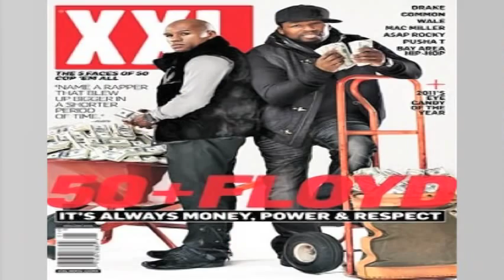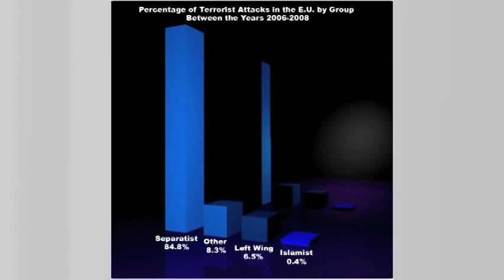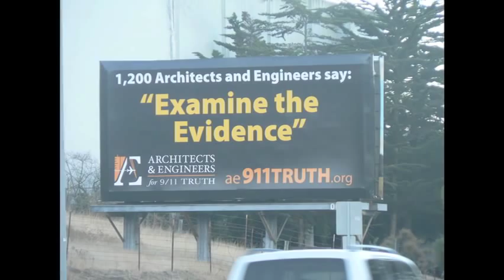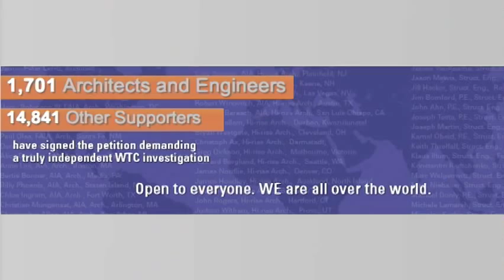Celebrity Campaign inviting floyd Mayweather and 50 cent to Islam on TheDeenShow #311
Attention 17 days left to write letter: Floyd Mayweather is currently in jail and in this show we'll let you know how you can contact him directly to write him a letter inviting him to Islam, just make sure to include TheDeenShow.com website in all your letters so that inshallah he can see this video we made for him inviting him and 50 cents to Islam.

Celebrity Campaign inviting floyd Mayweather and 50 cent to Islam on TheDeenShow